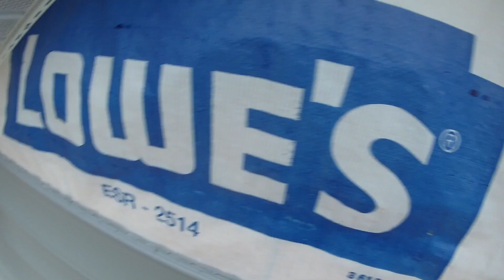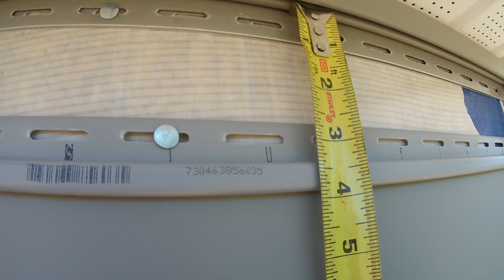Cómo Instalar Revestimiento de Vinilo (Parte 2)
En este video, te mostraré cómo instalar revestimiento de vinilo. En este video de instalación de revestimiento de vinilo para principiantes, te mostraré cómo terminar la pieza superior del revestimiento de vinilo. También te enseñaré cómo cortar y encontrar el ángulo del extremo del hastial para instalar el revestimiento.

🟡 ¡Visita mi tienda de Amazon! Recibo una pequeña comisión que ayuda a mantener el canal sin costo adicional para ti).

⏱TIMESTAMPS⏱
0:00 Introducción
0:40 Cómo cortar el canal J para que coincida con el alero del tejado
2:50 Cómo encontrar el ángulo del extremo del hastial
6:10 Cómo medir e instalar el revestimiento del extremo del hastial
10:34 Cómo instalar moldura de base/utilidad debajo de una ventana
11:08 Cómo cortar el revestimiento de vinilo alrededor de una ventana
11:39 Cómo cortar el canal J para continuar una línea
14:00 Cómo instalar la última pieza del revestimiento del extremo del hastial
15:19 Cómo terminar la pieza superior del revestimiento de vinilo.

Descargo de responsabilidad: este video se basa en mi opinión personal y SOLO tiene fines de entretenimiento. No soy asesor financiero, CPA, abogado, asesor fiscal, electricista, plomero, contratista de viviendas, diseñador o cualquier otro tipo de profesión para dar consejos. Solo soy un consumidor que comparte mis experiencias e investigaciones. Si necesita conocimiento para ese tipo de cosas, le aconsejaré que busque ayuda para esos profesionales.